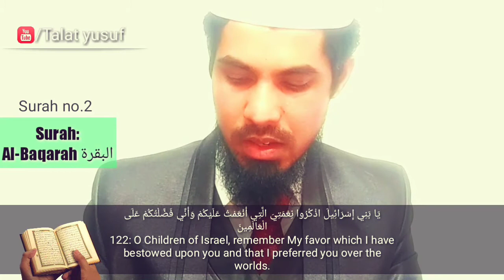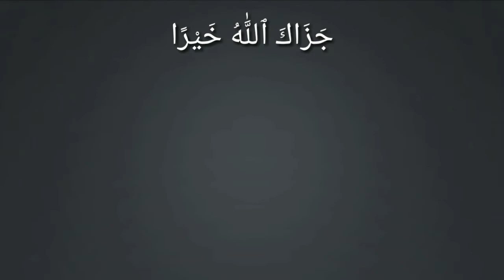Qayamat | us Din koi kisi ke kaam nahi ayega | nafsi nafsi | qayamat ka din | Talat yusuf